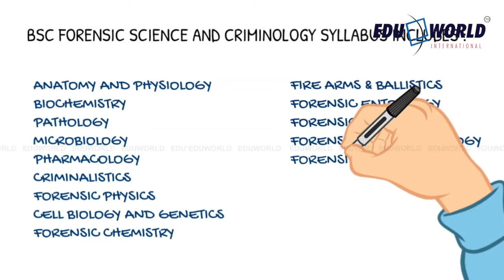WHY FORENSIC SCIENCE ? | SRINIVAS UNIVERSITY MANGALORE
COURSES :  Bsc.Forensic science and Criminology | Msc.Forensic Science and Criminology
| Bsc.Digital Forensics and Cyber Security | Msc.Digital Forensic and Cyber Security

Eduworld serving students Since 2001

LOCATIONS OF EDUWORLD OFFICES : MANGALORE | KASARAGOD | PAYYANNUR | KANNUR | VADAKARA | CALICUT | EDAPPAL | PALAKKAD | THRISSUR | THODUPUZHA | ERNAKULAM |  ALAPPUZHA | KOTTAYAM | PATHANAMTHITTA | KOTTARAKKARA | KOLLAM | VARKKALA | TRIVANDRUM | OMAN

            Eduworld is one of the largest and best education service provider in the country with its head office in Mangalore and numerous branch offices across India . Founded in 2001 with a core vision to guide the students through a journey of knowledge and success, Eduworld is now the trusted and most rated Educational Experts in India.

FORENSIC SCIENCE

Forensic science is the application of scientific knowledge and methodology to criminal investigations and legal problems. Forensic Science is a multidisciplinary subject, it encompasses various fields of science such as chemistry, biology, physics, geology, psychology, social science, engineering, etc.